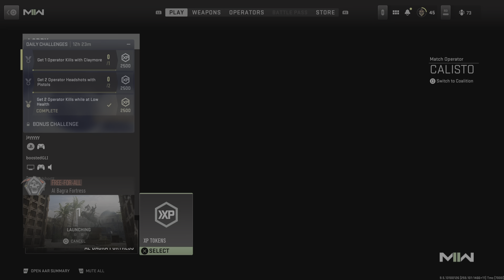Call of Duty: Modern Warfare II_20221113114723